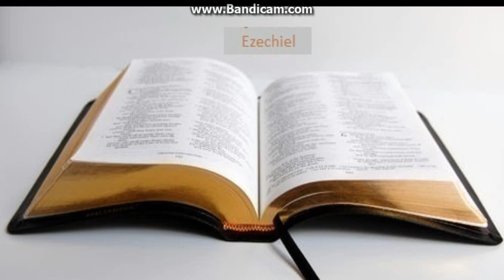Biblia la rand: Ezechiel capitolul 31